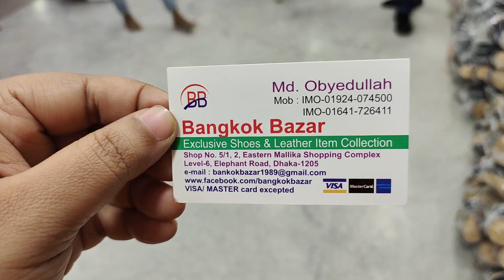ব্রাইডাল ও পার্টি সুজের দাম জানুন/Bridal & party Shoes price.